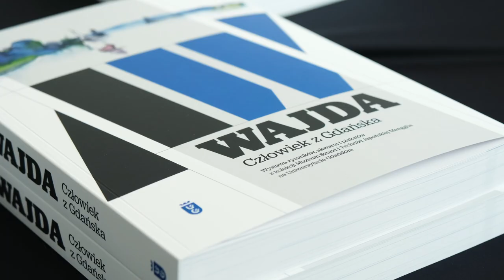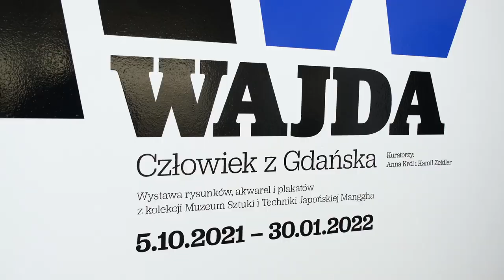"Wajda. Człowiek z Gdańska"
W Bibliotece Głównej Uniwersytetu Gdańskiego do 30 stycznia 2022 r. prezentowana jest wystawa rysunków i akwarel Andrzeja Wajdy. Obejrzeć można również ponad 50 plakatów jego filmów. Prace te udostępniło ze swoich zbiorów Muzeum Sztuki i Techniki Japońskiej Manggha w Krakowie. W uroczystości otwarcia wystawy udział wzięła prof. Krystyna Zachwatowicz-Wajda.